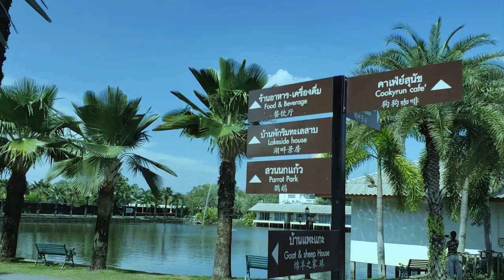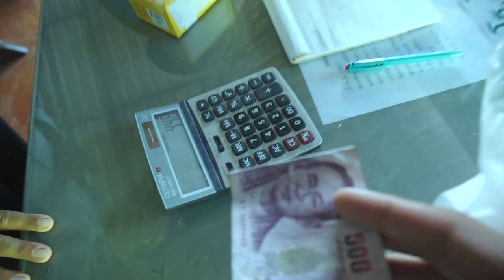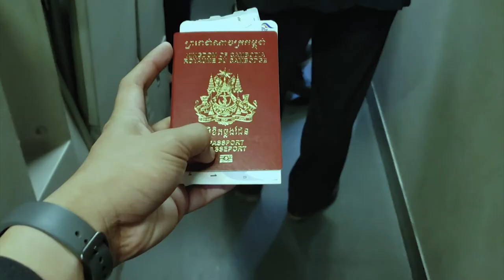ចុះទស្សនកិច្ចតំបន់ដីសើមរបស់ទេសថៃ​ /Dararith vlog